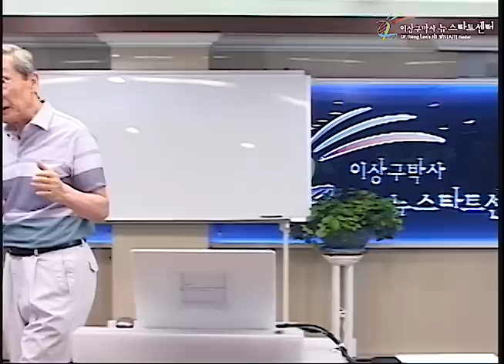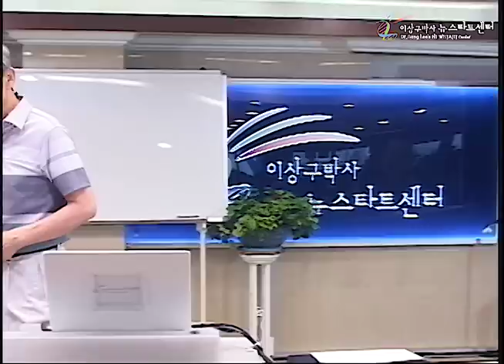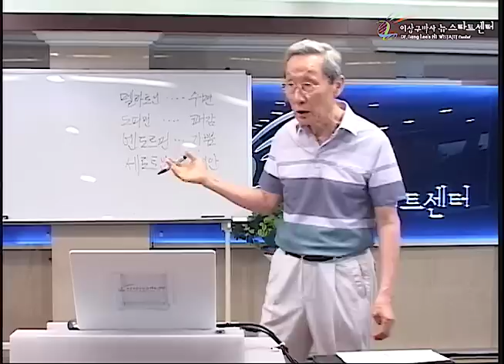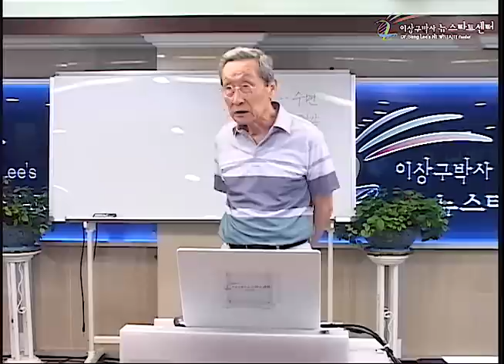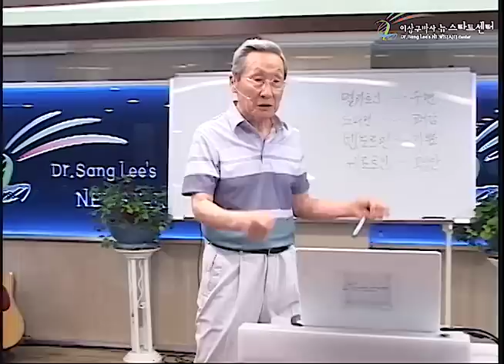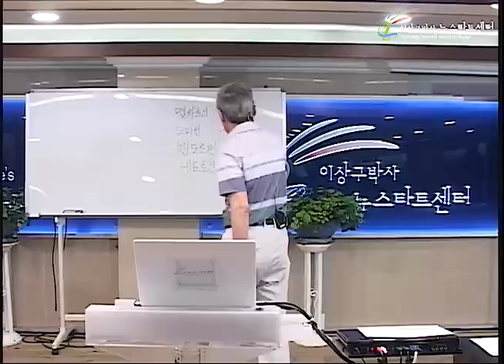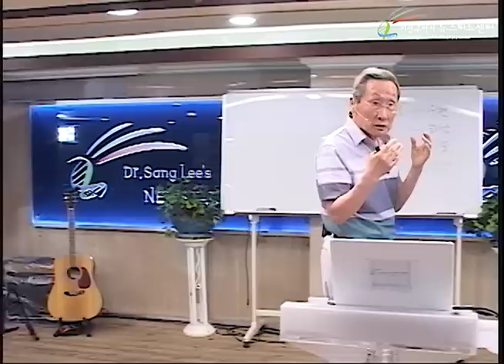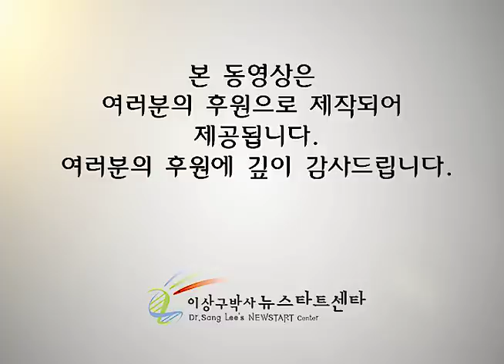R229 08 장애증(분노,공황,수면 등)의 정체